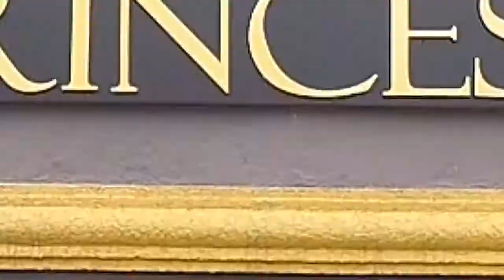ALEMÃO AUTOMÓVEIS PROGRAMA + BEM 10 - 08/03/20